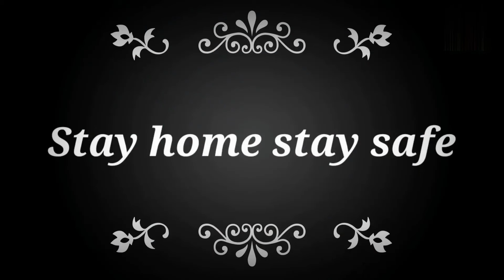Independence Day 🧡🤍💚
your queries 💌💌
jana gana mana,
R.B.I Quarter Vloging,
painting tutorials,
sketch,